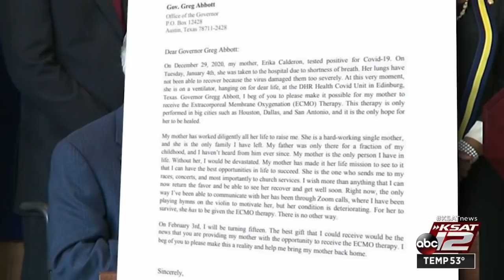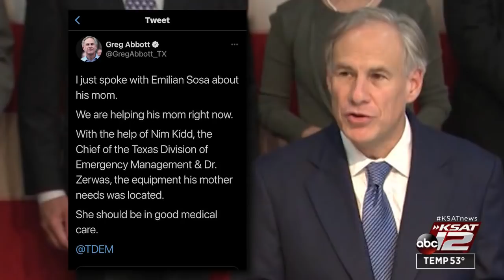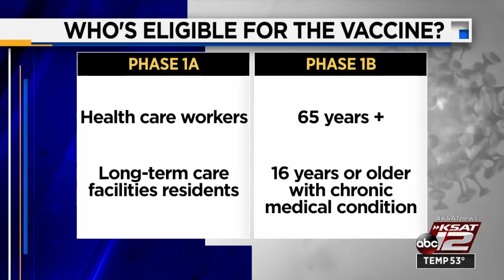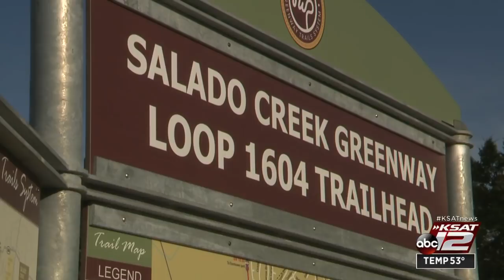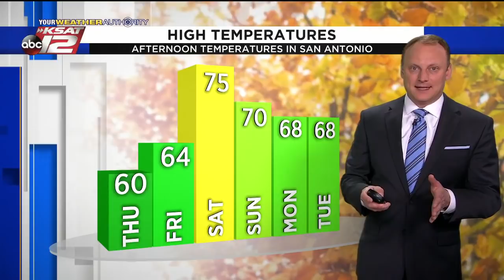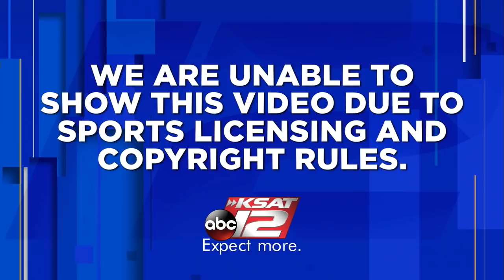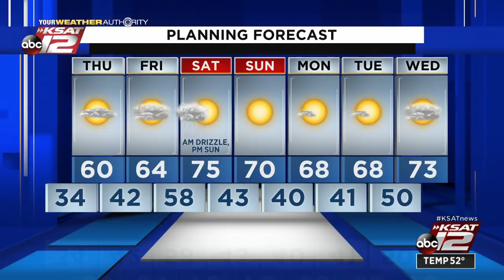KSAT 12 News Nightbeat : Jan 27, 2021